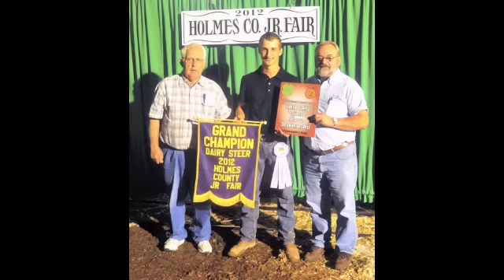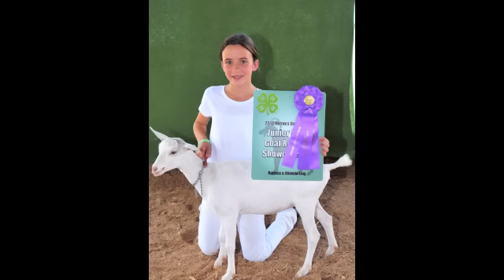2012 Holmes Co Fair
Slideshow of the 2012 Holmes County Fair by Dan Starcher • The Daily Record.  Saturday, August 11, 2012.